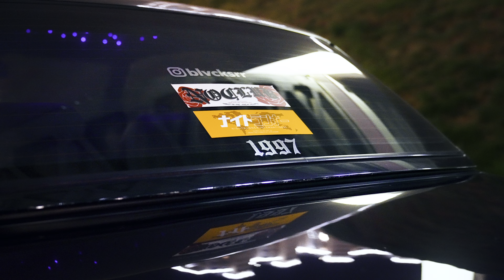STANCED BMW E36 / ILLEGAL MOSCOW RUN 4K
ARCHIVE 2021
without stabilizator

Music: Bones, P.O.D - Resurrection / Youth of the Nation (Skeler Remix)